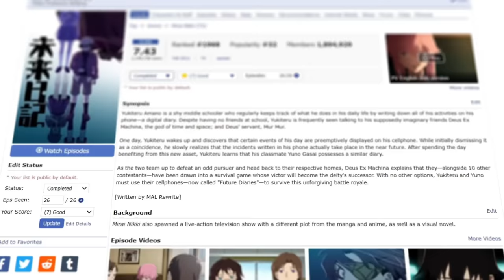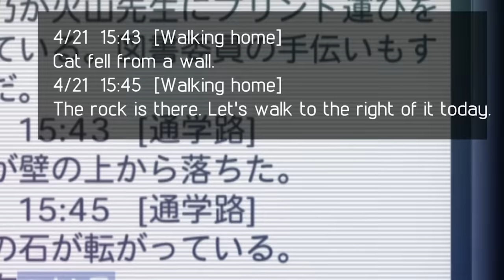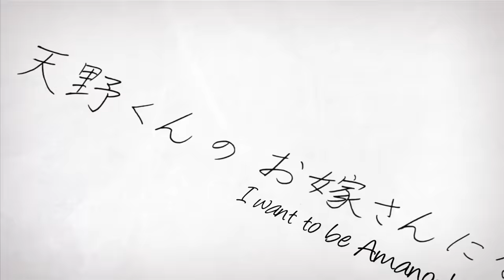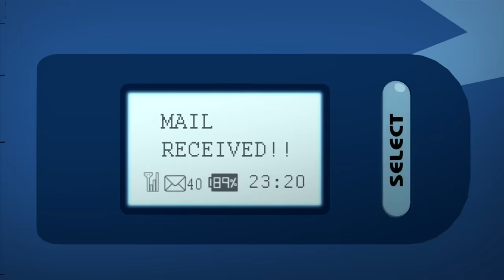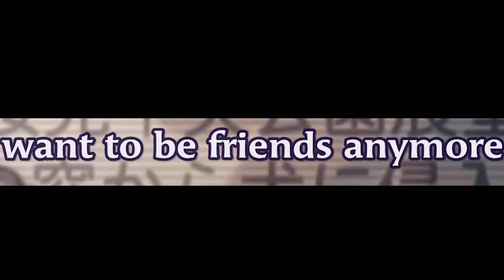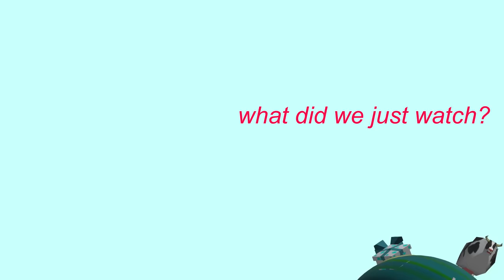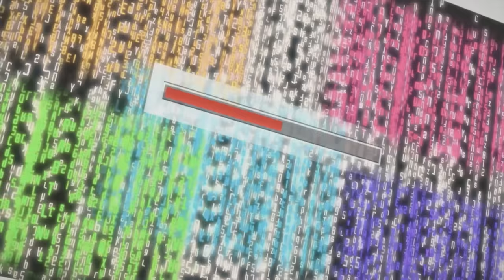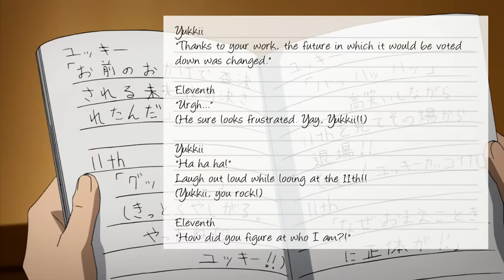This is What A Terrible Anime Looks Like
It’s risk free with Nord’s 30 day money-back guarantee!

0:00 Intro
1:11 The First Episode
4:28 Episode 2
7:18 What Did We Just Watch?
8:39 Fast Forward
10:20 Episode 8
15:26 What Did We Just Watch? (2)
16:36 Picking Apart the Show
19:25 The Characters
23:47 The Worst Part
25:36 Final Thoughts
Future Diary (Mirai Nikki) is this death game battle-royale anime made in 2011. It's pretty garbage. And also one of the most popular anime of all time. Kinda weird. This was like the funnest video I've made in a long time, I was cheesin during a lot of the editing. Anyway, here's my review.
-scamboli reviews signing out